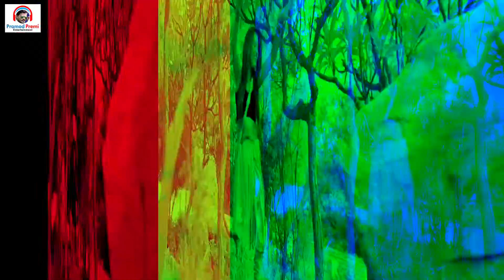Bola ka bhav ba tohar lichi ke ho video song 2020